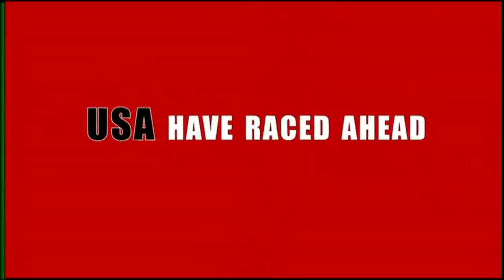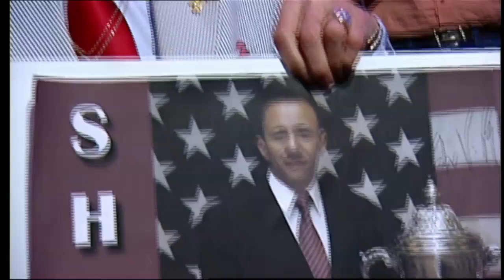Shane van Boening vs Ralf Souquet | 2009 Mosconi Cup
A young Shane van Boening looks to clinch the 2009 Mosconi Cup for Team USA in LAs Vegas. Standing in his way is the ever formidable Ralf Souquet.